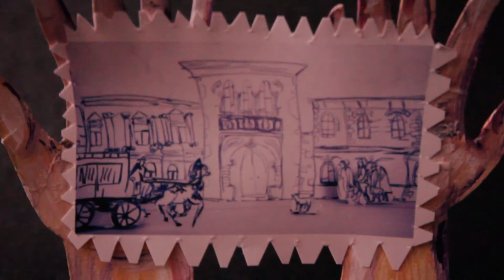Никому не говори.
Короткометражный фильм.